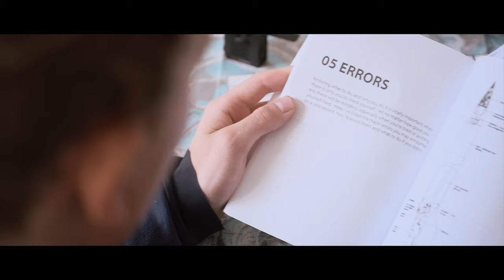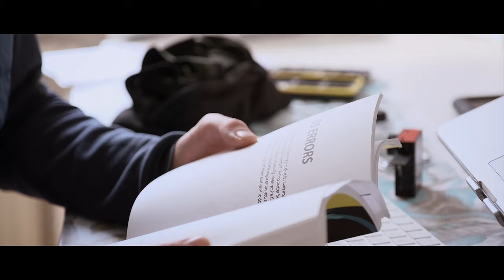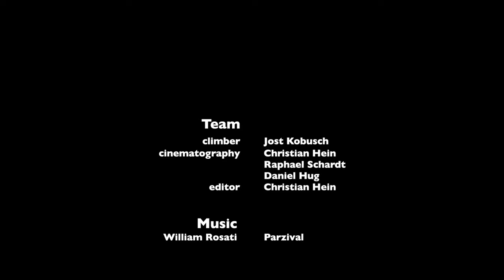Everest (8848m) Winter Solo Mindset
Ich will meine Neugierde befriedigen. Sehen, wie es ist, als kleines Kind auf dem größten Spielplatz dieser Welt – Mount Everest. Es sind die großen Ziele, die mich reizen. Die extremen Bedingungen. Die Kälte. Die Reise mit dem eigenen Geist.
Minimalistisch. Im Winter. Solo. Ohne künstlichen Sauerstoff. Das ist meine Idee vom Bergsteigen – auch am Everest. Ich bin gespannt, ob sie funktioniert. Begleite mich dabei.